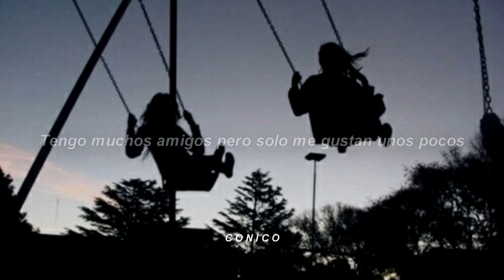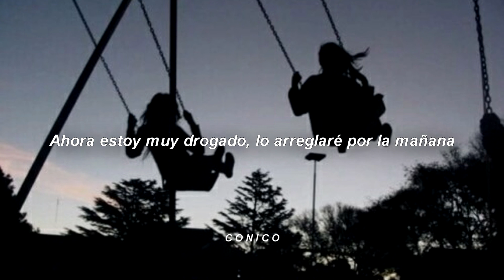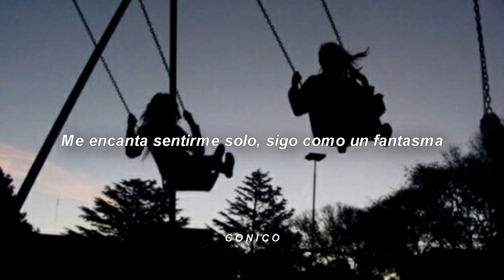SoLonely - iusedtolikeyou | sub. español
Si eres un artista y te quieres dar a conocer, háblame en mi instagram!